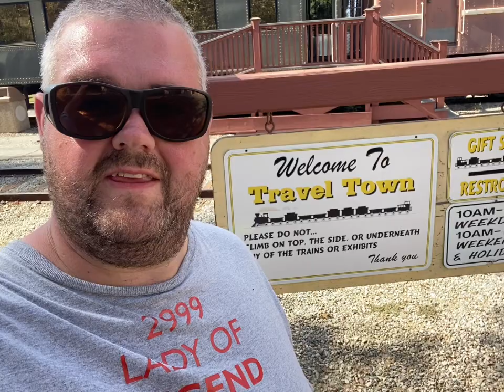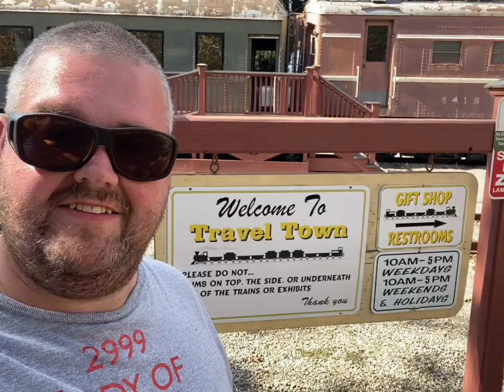The Best Of 2022 - The USA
3 trips to the USA in 2022.